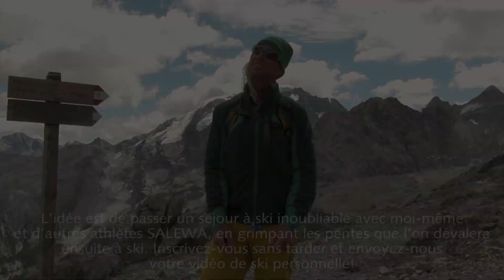SALEWA Climb to Ski Camp - Chamonix 2013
Les passionnés de freeride peuvent déjà inscrire les dates du 22 au 24 avril 2013 dans leur agenda. La troisième édition du camp Climb to Ski de SALEWA est sur les rails et est bien partie pour être une des manifestations phares de la saison d'hiver. Cette édition se déroulera à Chamonix, la mecque du hors-piste, et accueillera comme hôte spécial pas moins que Glen Plake, la légende américaine du freeride. Douze jeunes riders en provenance d'Allemagne, d'Autriche, d'Italie, de France et de Suisse seront sélectionnés pour cette expérience captivante, suite au dépôt de leur candidature via Facebook. Ils parcourront alors la magnifique région enneigée du Mont Blanc en compagnie de Glen et de ses acolytes Eva Walkner, Björn Heregger et Martin McFly Winkler, tous membres du SALEWA alpineXtrem Team.
L'envie de dévaler à pleine vitesse les pentes de neige vierge s'est éveillée avec l'arrivée des premiers flocons. Pour les passionnés qui souhaitent vivre en avril 2013 une expérience inoubliable dans la région du Mont Blanc en compagnie des athlètes SALEWA Glen Plake, Björn Heregger, Martin McFly Winkler et Eva Walkner, l'heure est venue de mettre en boite leurs images de freeride et de poudreuse. SALEWA cherche pour son camp Climb to Ski 2013 (Chamonix, 22 au 24 avril) des jeunes freeriders motivés, qui doivent commencer par s'inscrire en lançant sur la toile leur clip vidéo via une application Facebook. La période d'inscription débute au mois de janvier. Il faudra ensuite activer sa propre communauté d'amis pour la phase de votes, et faire en sorte d'obtenir un maximum de «J'aime» pour avoir une chance de participer au camp. Les
athlètes SALEWA détermineront ensuite qui détient «le petit plus» qui ouvrira la porte au camp Climb to Ski 2013.

Musical composition by Julian Gröner & Konbeatz